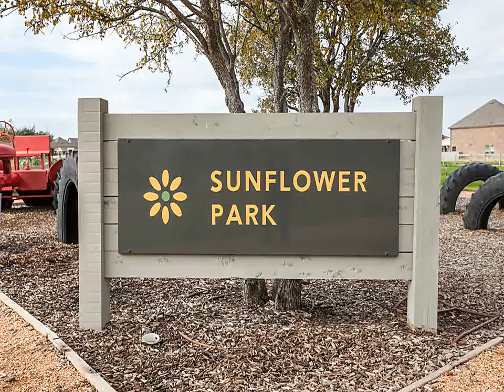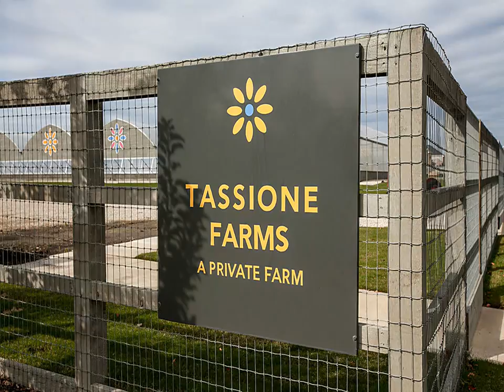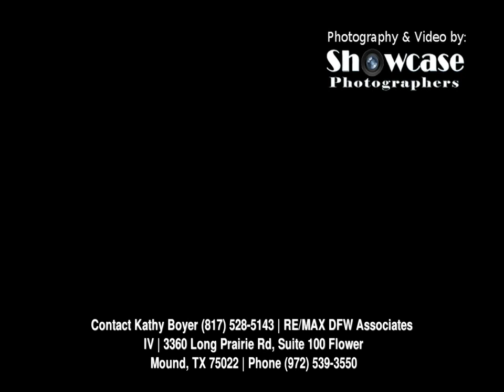1508 5th St Argyle, TX 76226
3360 Long Prairie Rd, Suite 100
Flower Mound
TX, 75022
RMDF04 - sm1511092